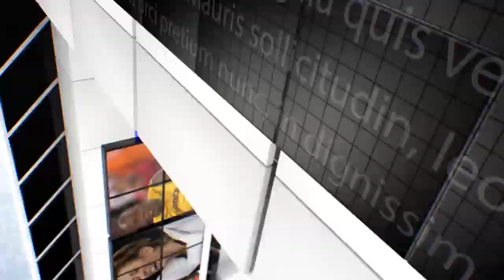IPN NEWS - अतिक्रमण हटाने का जिला उद्योग व्यापार मंडल ने किया विरोध